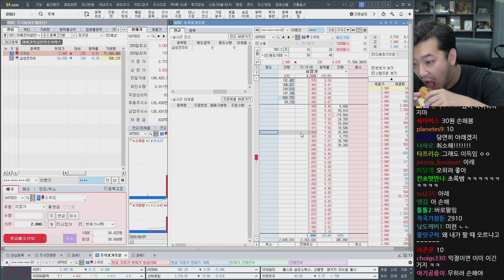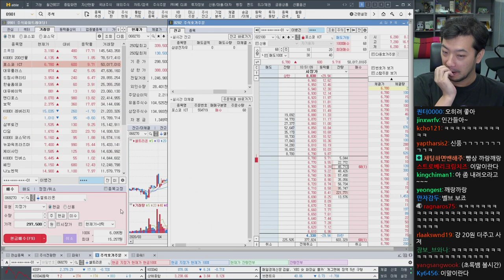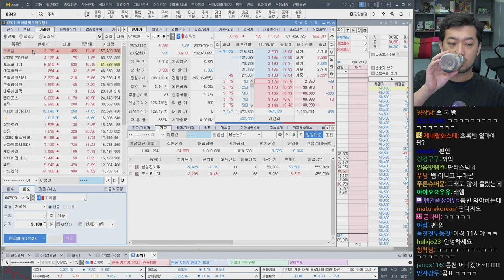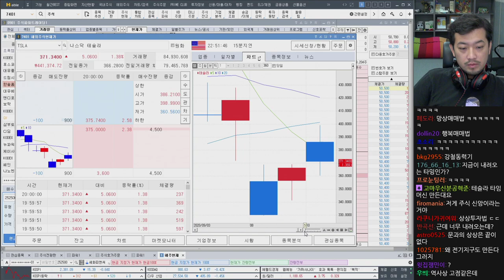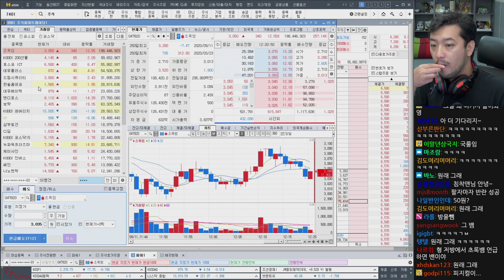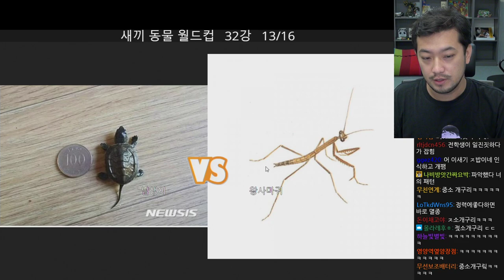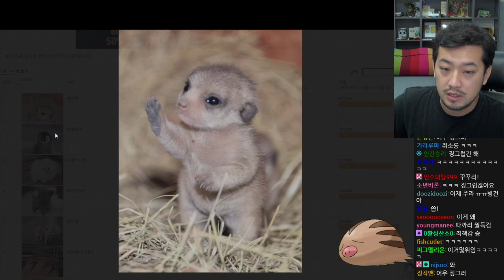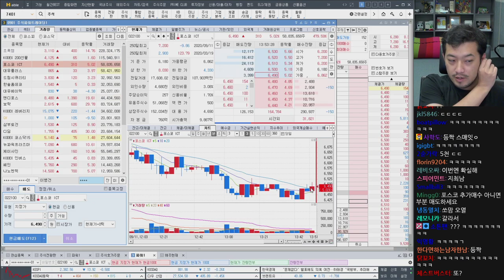2020년 09월 11일 1부 | 주식, 새끼 동물 월드컵, 롤 1판